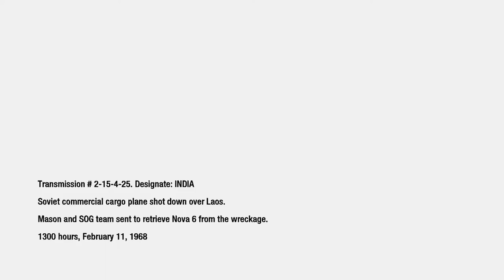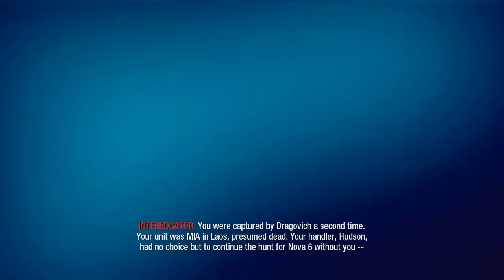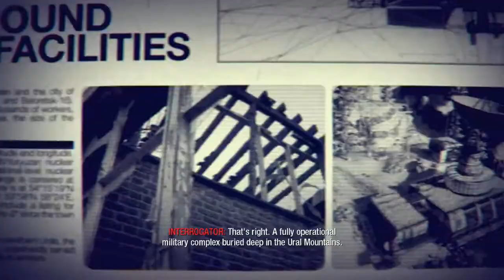Call Of Duty Black Ops (Xbox One) Playthrough: Part 9 - RAMIREZ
Here's a link to the playlist, hope you enjoy watching!